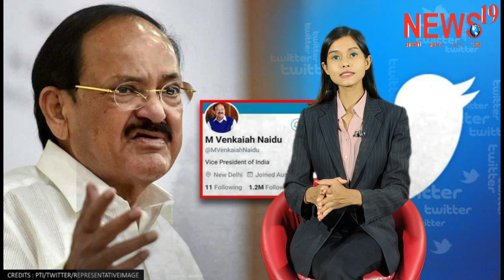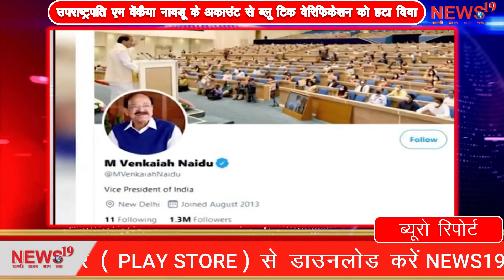उपराष्ट्रपति एम वेंकैया नायडू के निजी ट्विटर हैंडल पर ब्लू टिक फिर लगाया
उपराष्ट्रपति एम वेंकैया नायडू के निजी ट्विटर हैंडल पर ब्लू टिक फिर लगाया Blue tick on the personal Twitter handle of Vice President M Venkaiah Naidu

माइक्रोब्लॉगिंग साइट ट्विटर ने उपराष्ट्रपति एम वेंकैया नायडू के अकाउंट से ब्लू टिक वेरिफिकेशन को हटा दिया है। ट्विटर के इस फैसले के बाद  'Vice President of India' ट्रेंड होने लगा है। इस खबर के बाद से लोगों का गुस्सा फूट पड़ा। लोगों का कहना है कि ट्विटर ने उपराष्ट्रपति के ट्विटर हैंडल से ब्लू टिक हटाकर भारत के संविधान पर हमला बोला है। लोगों ने ट्विटर के इस फैसले को शर्मनाक बताया और सवाल किया कि ट्विटर ने उपराष्ट्रपति के हैंडल से क्यों ब्लू टिक हटाया ?

बढ़ता विवाद देख ट्विटर ने वेंकैया नायडू फिर से ब्लू टिक दे दिया। ऐसे में लोगों को ये जानने की उत्सुकता है कि आखिर ब्लू टिक हटाने का नियम क्या है?, ट्विटर पर किस स्थिति में ब्लू टिक को हटाता है ?.. चलिए आपको बताते है कि इन सवालों के जवाब, किसी अकाउंट से ब्लू टिक हटने की पहली शर्त होती है कि यदि आपका अकाउंट लंबे समय से एक्टिव नहीं है तो कंपनी ब्लू टिक को हटा सकती है। सबसे जरूरी बात ये है कि ब्लू टिक हटाने से पहले कंपनी आपको नोटिस नहीं देगी।